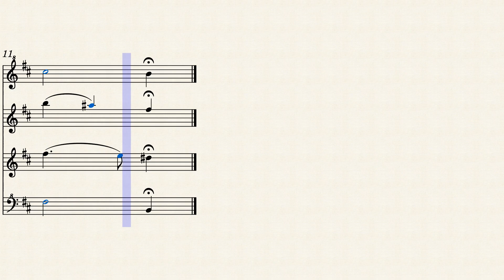BWV 110,7 Choral Alleluja! Gelobt sei Gott, Recorder SATB